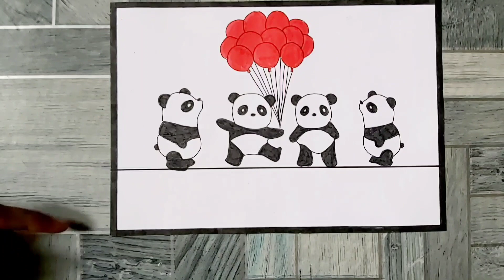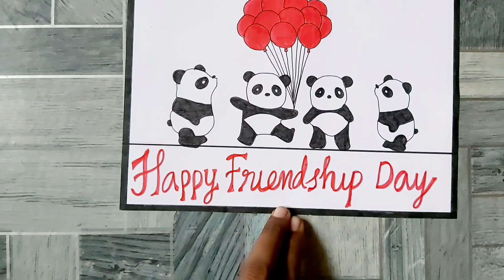Easy Hand Designed Friendship Card